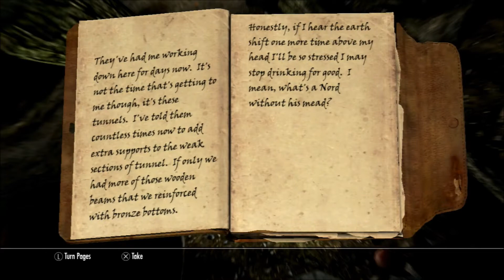The Adventures Of Jim Kat Episode #2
Today Jim takes a stroll through a mine.